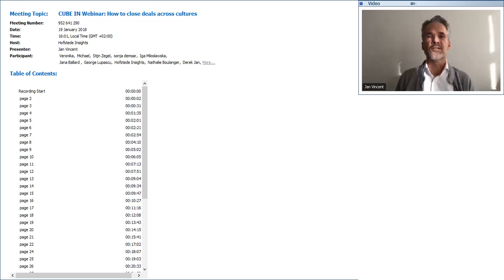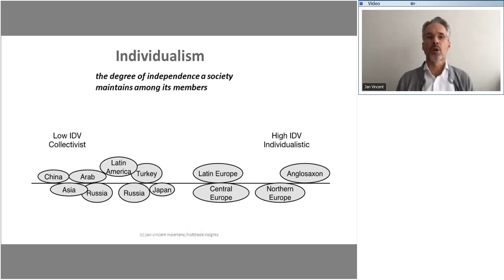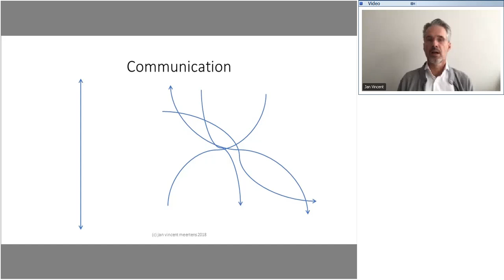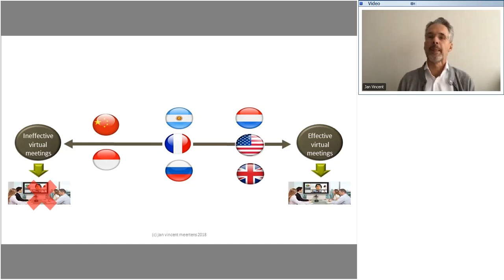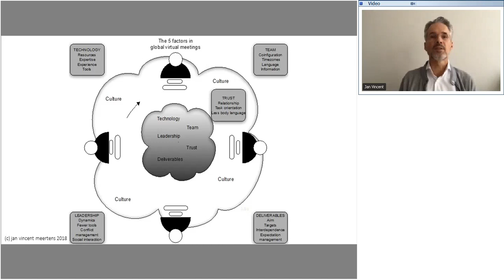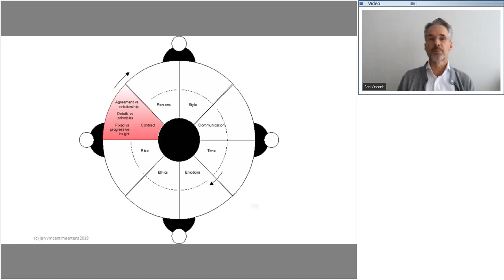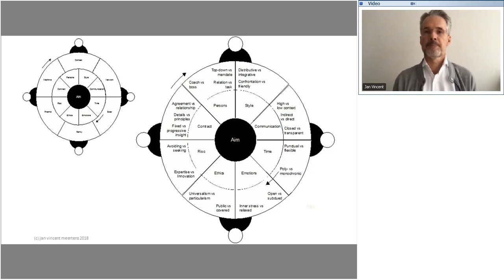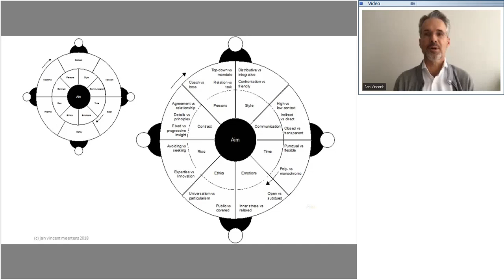CUBE IN Webinar How to close deals across cultures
The cubein platform was designed to help European SMEs with business and innovation in emerging markets.

CUBE IN was set up by a consortium of experts in the fields of cultural differences with the involvement of SME support and innovation agencies. CUBE IN is fully financed by the European Commission.